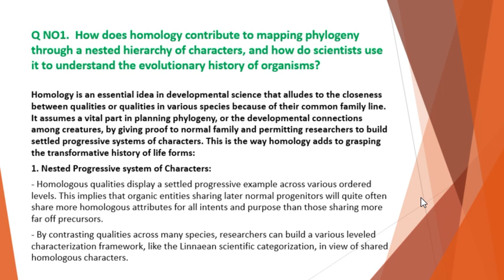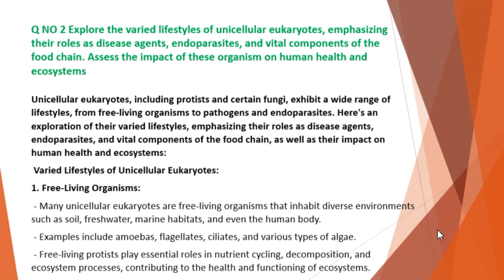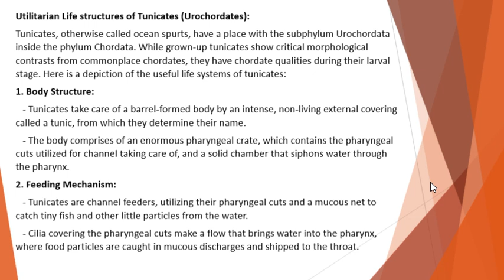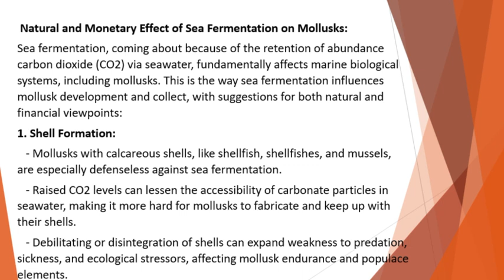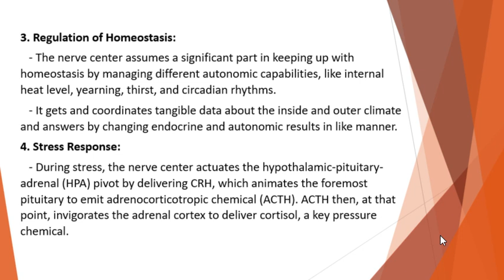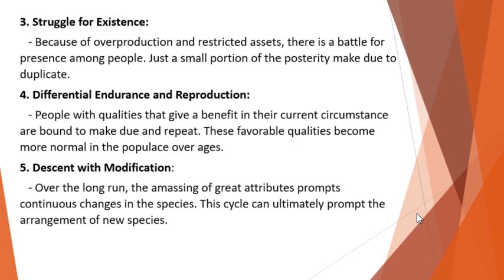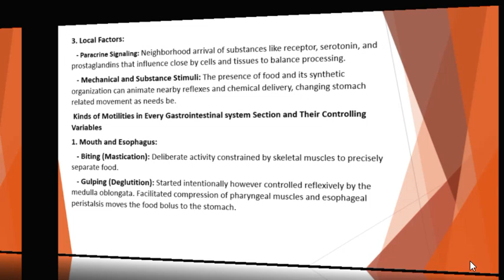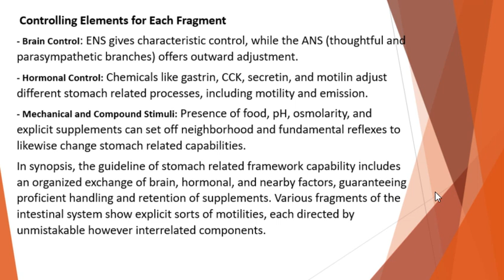Zoology 2024 CSS past paper | CSS PMS TIMES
Description:
Welcome to @csspmstimes1 In  this video, we're diving deep into the 2024 CSS Zoology past paper to help you ace your upcoming exam. Whether you're aiming for top marks or just trying to get a better understanding of the subject, this detailed analysis will provide you with everything you need.

🔍 What We Cover:

Section-wise Breakdown: Detailed examination of each section of the past paper, highlighting key topics and frequently asked questions.
Important Topics: Insight into the most important topics you should focus on for your preparation.
Answering Techniques: Tips on how to structure your answers to maximize your marks.
Common Mistakes: Learn about common pitfalls and how to avoid them.
Study Tips: Effective study strategies and resources to help you prepare efficiently.
Gain a thorough understanding of the 2024 CSS Zoology exam pattern.
Get expert tips and strategies to tackle difficult questions.

Good luck with your preparation, and let's ace that CSS Zoology exam together!